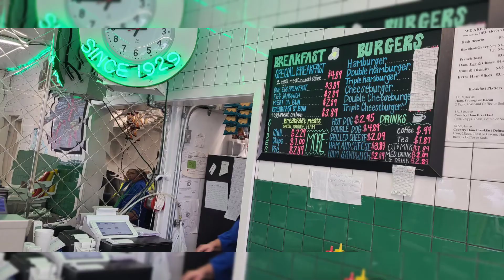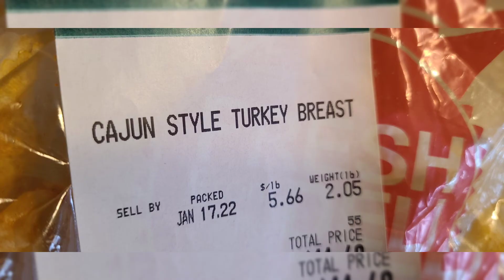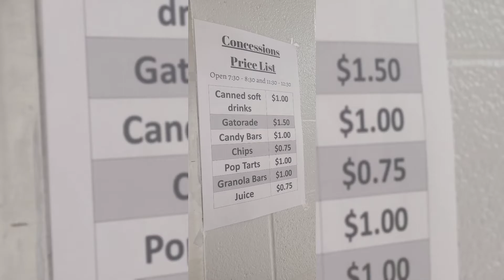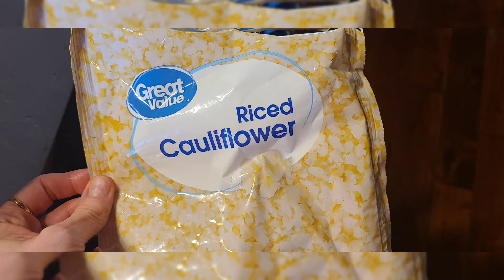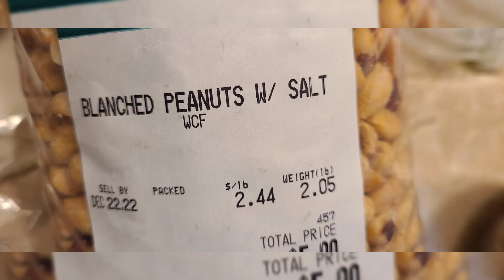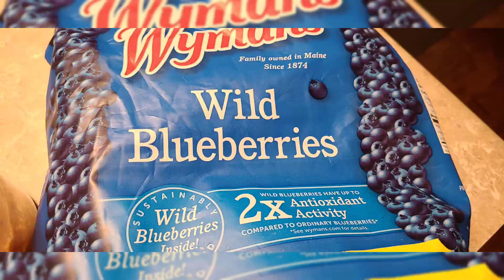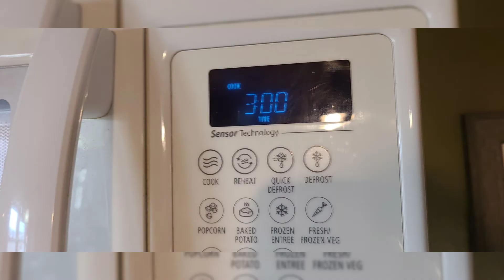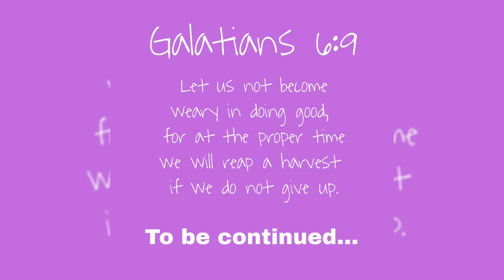My (FINAL!) Photo Food Diary 🍇 - January 27, 2002 - February 2, 2022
Tally explanation videos! -